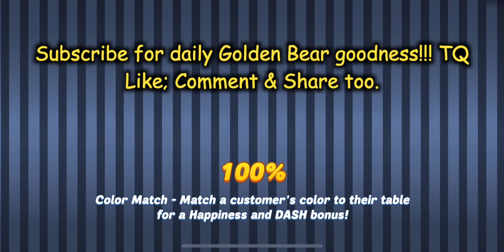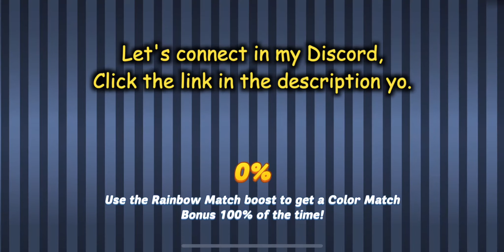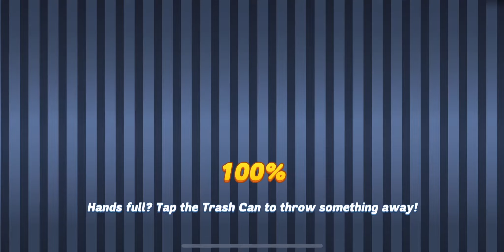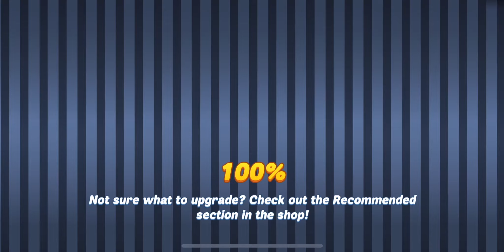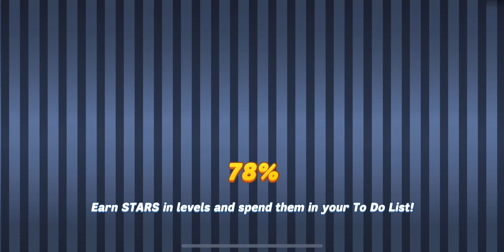1400 Blueprints = Hippo Toys. Shakes Food Truck. :3 (DDA - License to Drill)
Hi Y'all, Big Corp can't seem to do anything right, including keeping their pets happy. Maybe Flo and Fairly can assist these helpless hippos!. Btw, Shake's Food Truck was introduced in June 2020. I really enjoy playing this version. Hope y'all enjoy this video. :D

I will post my pro tips and answer question there y'all.x